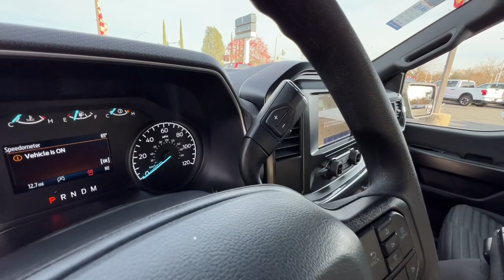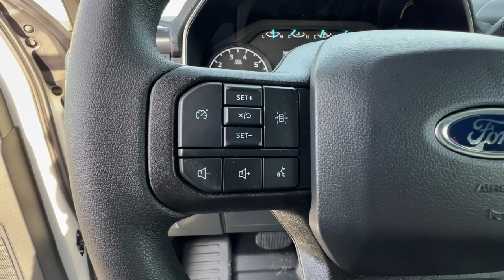2023 Ford F-150 Redding, Eureka, Red Bluff, Northern Corning California, CA 23F652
Oxford White New 2023 Ford F-150 XL available in Redding, California at Crown Motors Redding. Servicing the Eureka, Red Bluff, Northern California, Corning, CA area.
2023 Ford F-150 XL - Stock#: 23F652

This 2023 Ford F-150 XL is offered to you for sale by Crown Motors Redding / Crown Motors Nissan. You appreciate the finer things in life the vehicle you drive should not be the exception. Style performance sophistication is in a class of its own with this stunning Ford F-150 XL. This vehicle wont last long take it home today. You can finally stop searching... Youve found the one youve been looking for. Just what youve been looking for. With quality in mind this vehicle is the perfect addition to take home.